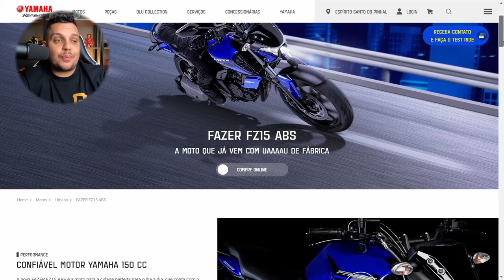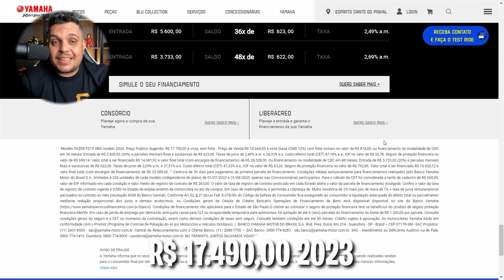✅AGORA É OFICIAL FZ15 2024 Ja está no SITE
Haya Creations
Film Maker

Endereçõ: Rua Marquês do Herval, 95 - Centro
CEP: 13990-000